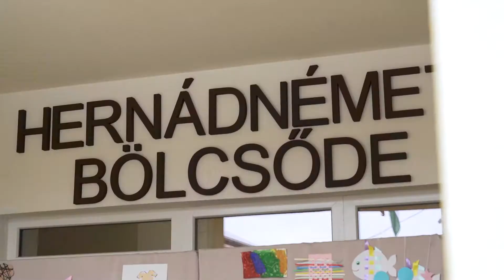Bölcsőde megnyitón Hernádnémetiben - 2022.09.16.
Novák Katalin Hernádnémetiben részt vett annak a bölcsődének a megnyitóján, melynek alapkövét két évvel korábban még családügyi államtitkárként helyezte el. Az új intézmény nagy segítség azoknak a fiatal, kisgyermekes családoknak, akik közül sokan az elmúlt években találtak otthonra a településen.